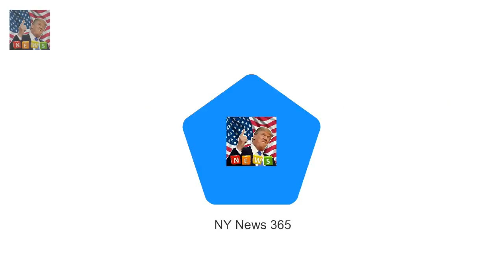Karen Anvil managed to grab a Single mother who took that Royal picture says its changed her life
Karen Anvil managed to grab a candid shot of the four royals on Christmas Day The 39-year-old screamed like a fan girl to get their attention and got the snap It appeared on front pages across the globe and has changed her familys life A single mother who took the perfect picture of of four smiling royals on Christmas Day says the photo has changed her and daughters lives forever

The 91-year-old was quietly enjoying tea with the The Queen joins the Womens Institute in Norfolk :